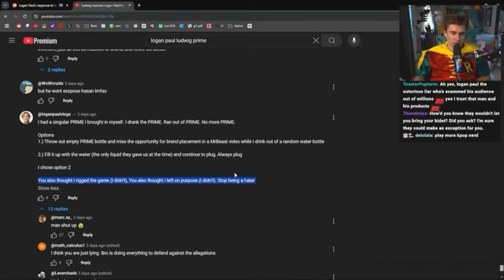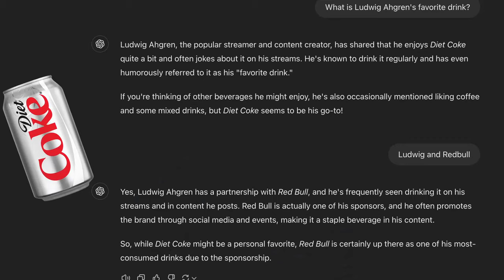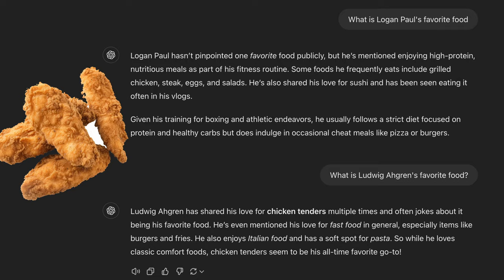Solving the Ludwig/Logan Paul Drama: Water In Prime-bottle